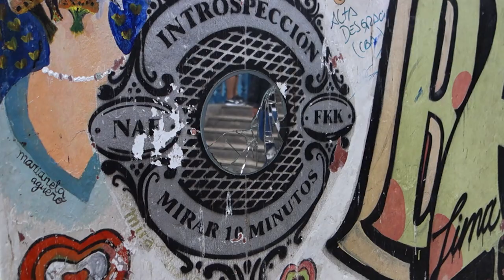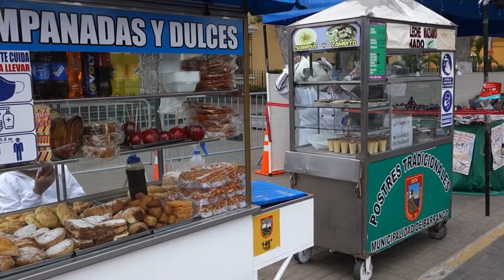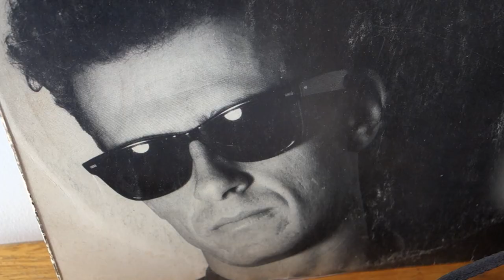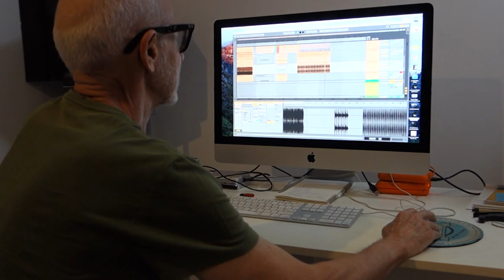CDCF #21 - Miki Gonzalez (Musician)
In this 21st Episode of Chris Dyer's new Podcast show, he interviews his rock star friend Miki Gonzalez!  Miki is a legendary musician living in Lima, Peru.

They talk about learning English, Peruvian culture, the neighbourhood of Barranco, how Chris' mother came to Peru, how they met in Wappinger's Falls, NY, surfing around Peru and the endless left of Chicama, Peruvian culture in the 1970's, moving to Cusco to be closer to indigenous culture, witch doctors and psychadelic drugs, mescaline, San Pedro, LSD, cultural upheavals, discovering Andino music, creating indie folk music, learning to play the blues, Brazillian influences on jazz, living under curfews due to terrorism and military rule and the all-night parties that happened due to that system, writing political protest songs, Afro-Peruvian reggae, changing musical styles, discovering electronic music, recording and remixing Andean cultural music.